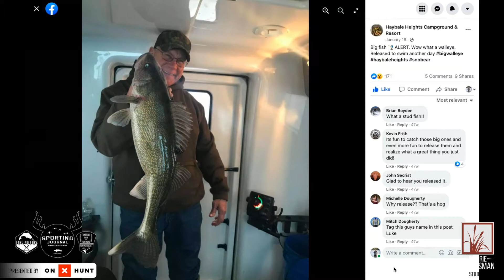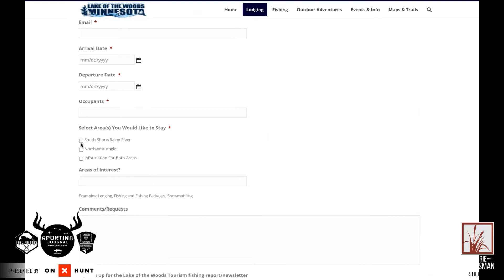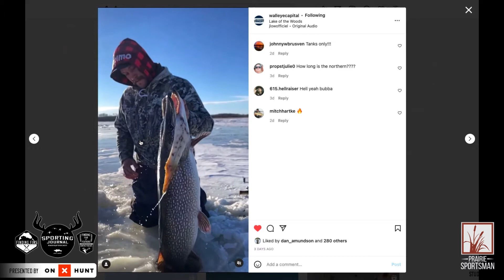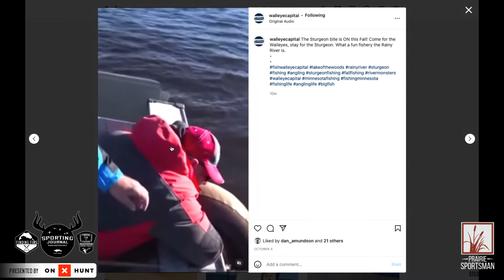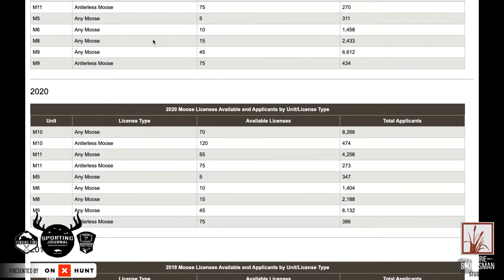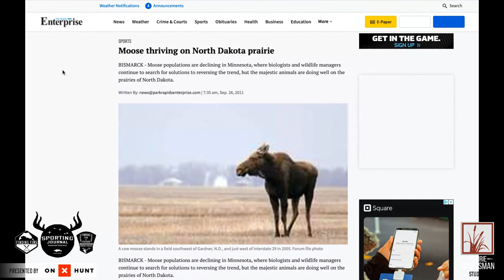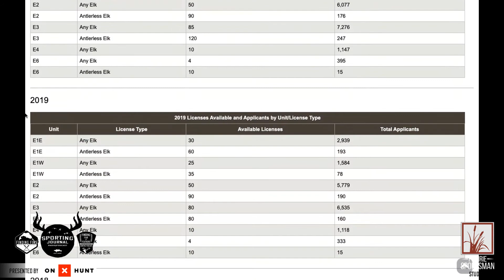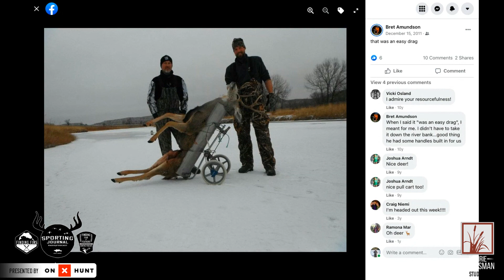SJR TV | Week 484: Once In a Lifetime Tags Twice In the Same Year (Full Show)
On this week's show, we chat with potentially one of the luckiest hunters out there. Paul Hagel drew two once-in-a-lifetime tags in the same year in North Dakota. One for Moose and the other for Elk. Was he successful in his hunts? Did he maybe get a big one? Or two? Paul shares his story.
We also chat with Lucas Mertens from Haybale Heights Campground and Resort on Devils Lake to get a fishing report and ice report, and Joe Henry also gives us a fishing report and ice update from Lake of the Woods.